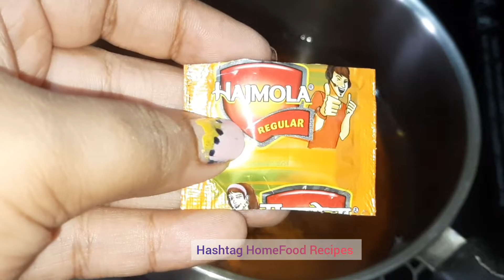Homemade Iced Tea 3 ways summer drink/ lemon, watermelon, mango flavors